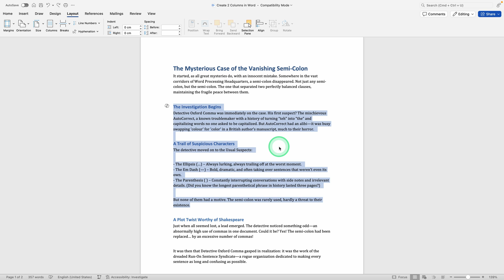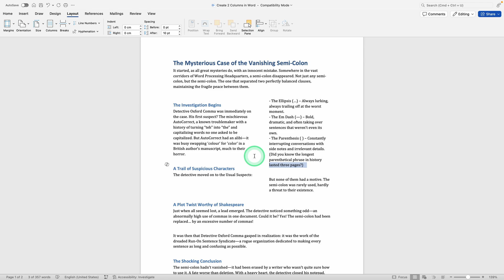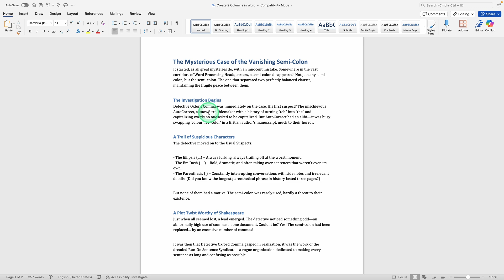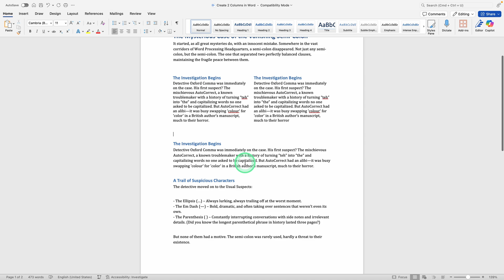How to Create 2 Columns in Word – Quick Guide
How to create 2 columns in Word without formatting issues! In this tutorial, I’ll show you how to create two columns in Word using two simple methods—whether for a document, a resume, or a layout with independent sections.

Want to learn how to make 2 columns in Word properly? Whether you're designing a structured document or figuring out how to create a two column document in Word, this guide has you covered.

What you’ll learn:
✅ The built-in column feature for making flow charts in Word
✅ How to properly use how to create two columns in Word for resume
✅ When to use a table instead of standard columns
✅ The best way to create a flowchart in Excel using Word’s features
✅ Common mistakes when learning how to create two column resume in Word

By the end of this tutorial, you’ll know exactly how to create a two column resume in Word or any other document with professional formatting.

And now, YouTube thinks this next video will turn you into a document pro—watch it, or risk formatting frustration forever. No pressure. See you there! 🚀

Chapters:
00:00 - Introduction
00:27 - Using the Built-in Columns Feature
00:39 - Adjusting Column Width and Settings
01:09 - Adding Column Breaks for Better Control
01:57 - Using a Table for Independent Columns
02:32 - Removing Table Borders for a Clean Look
02:55 - Final Adjustments and Layout Tips
03:00 - Conclusion & Next Steps